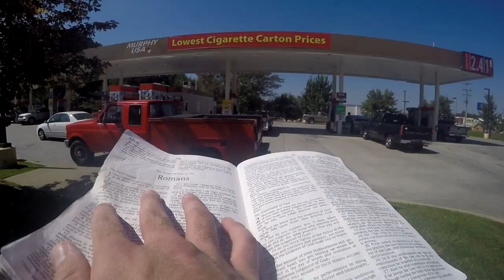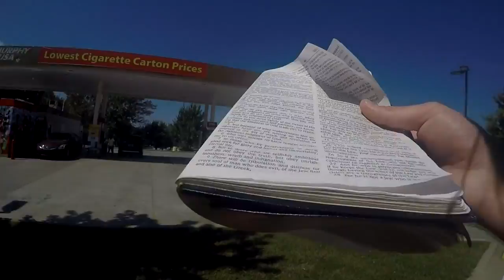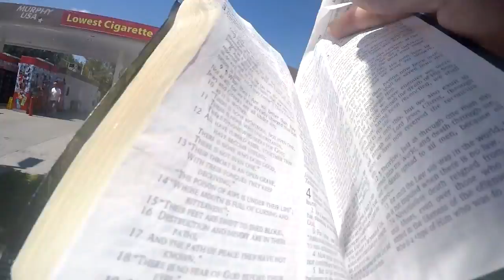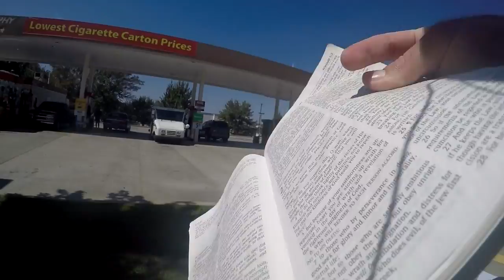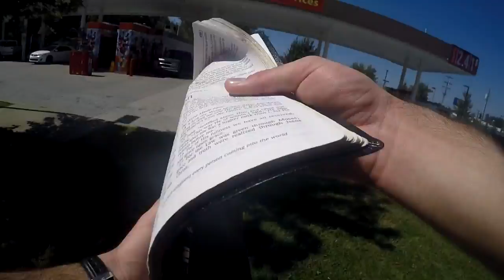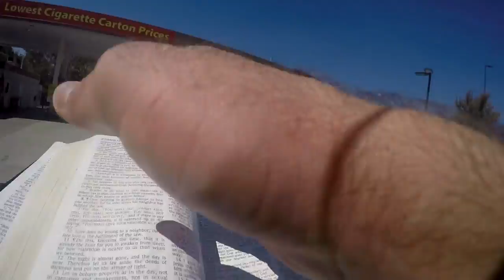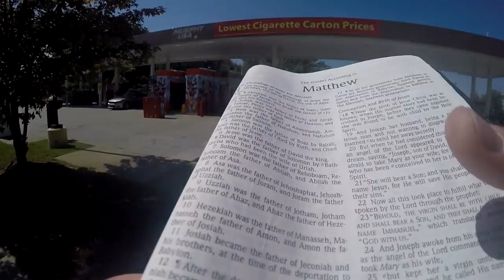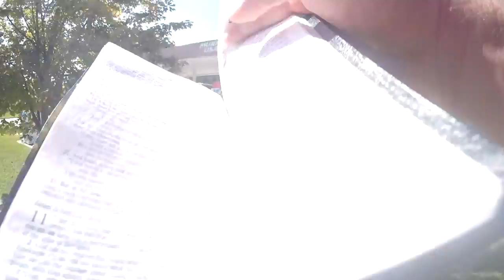Outward Religious Trappings Do Not Save -- Romans 2:25-29 -- (Gas Station)